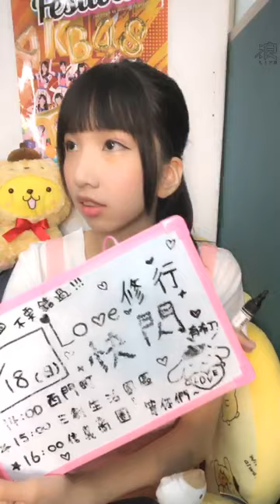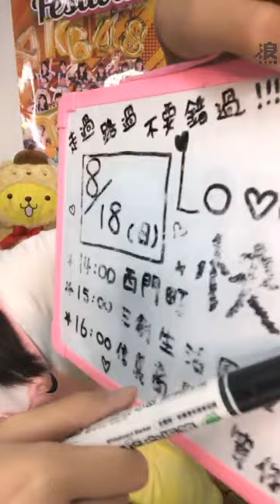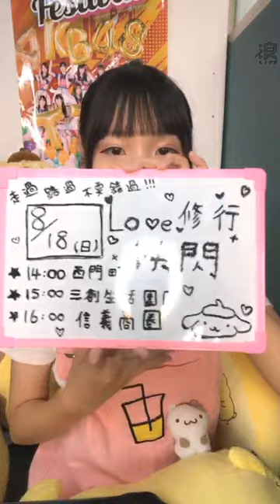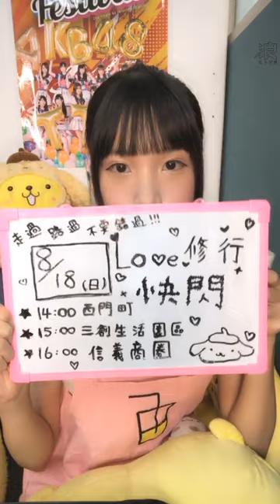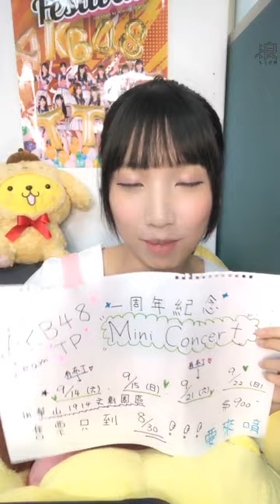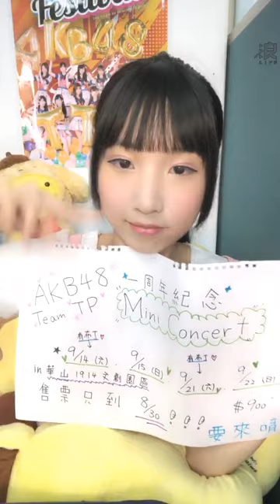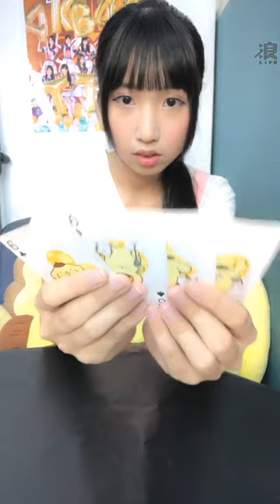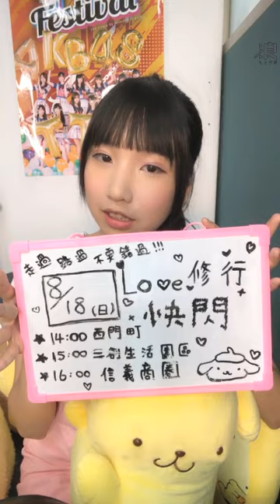190815 18:59 AKB48 TEAM TP 鄭佳郁(研究生) 浪Live